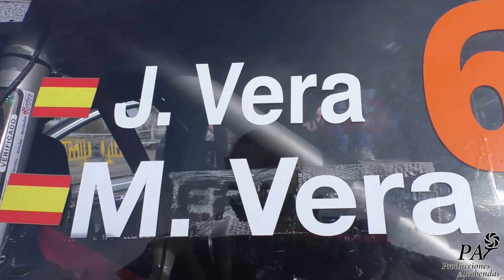Julián Vera-Miriam Vera / VW Golf TDI /Rally de tierra de Madrid 2020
Resumen de la participación de Julián Vera y de su copiloto Miriam Vera en la pasada edición del Rally de tierra de Madrid 2020